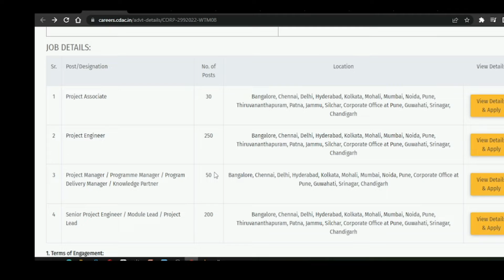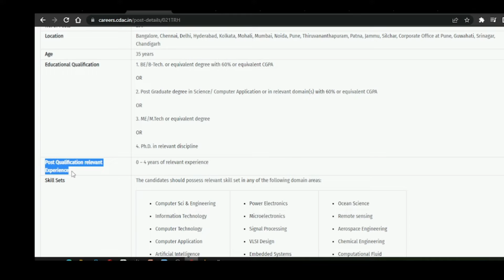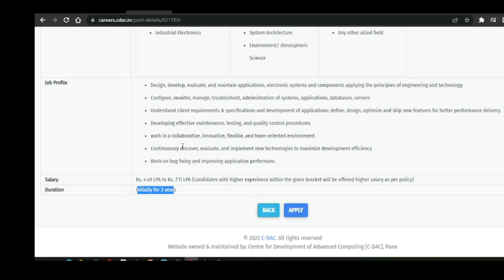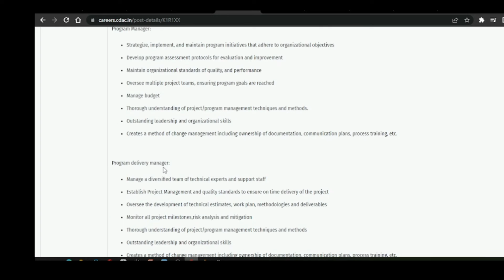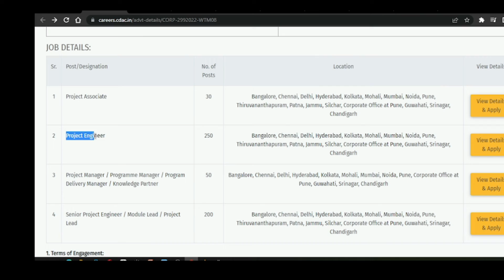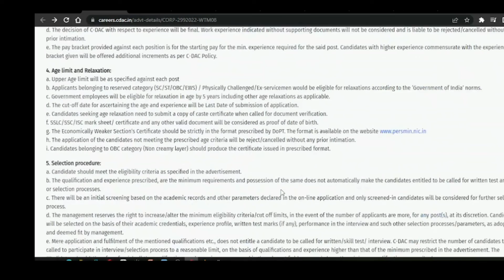CDAC RECRUITMENT 2022 | FRESHERS | WITHOUT GATE | CTC 7.11 LPA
CDAC has released  its  recruitment notification  for engineers  freshers  in different  branches are  eligible  to apply  for  this  All eligibility  criteria  and  important  points  about this  notification has been  discussed  in this video.